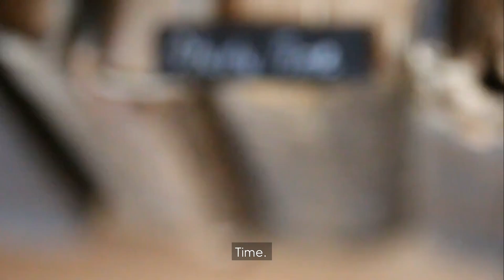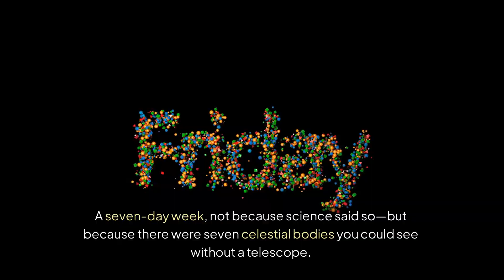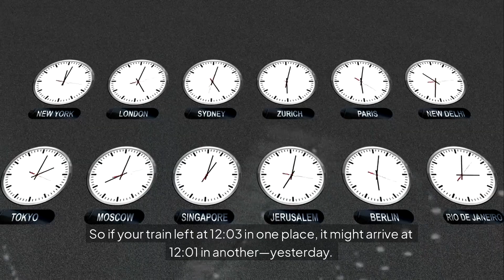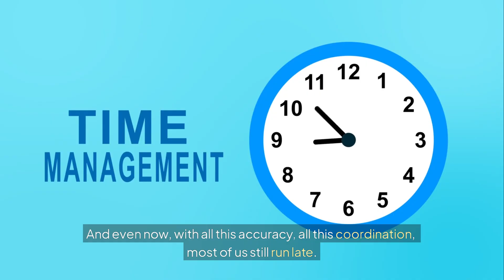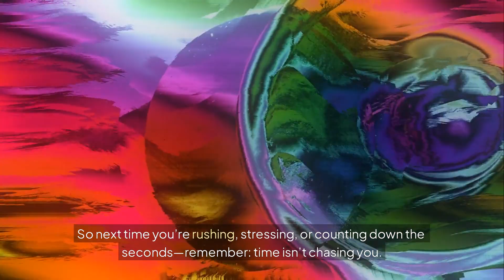How We Created Time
Time: invented by humans, enforced by alarms, and questioned by physicists.
In this fast-paced explainer, we dive into the surprisingly bizarre history of how humanity created the concept of time—from ancient sundials and Babylonian calendars to mechanical clocks, time zones, and Einstein's time-bending theories. Spoiler: it all started with the sun... and got wildly complicated.

If you’ve ever wondered why 60 seconds? or who decided the day starts in England, this is your video.